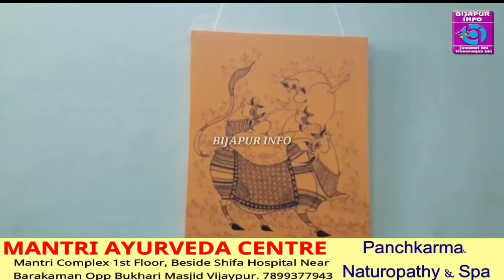BIJAPUR ME STATE LEVEL PICTURE ART COMPETITION. BIJAPUR INFO. 15/10/2019